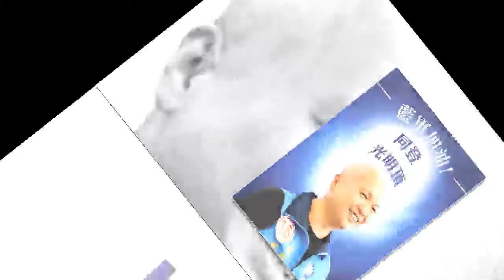拋震憾彈！羅智強宣布4階段參選總統！